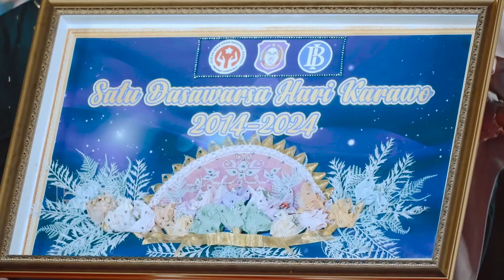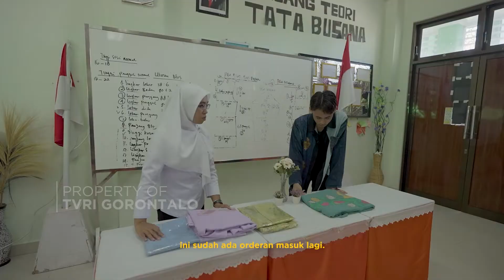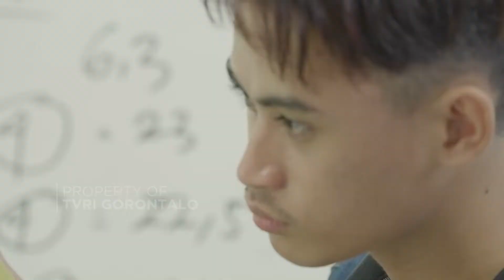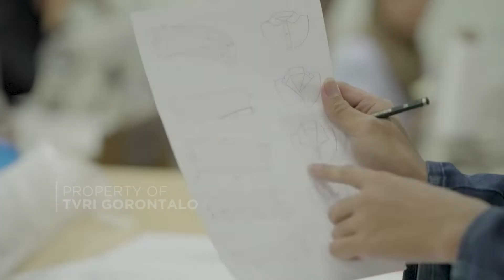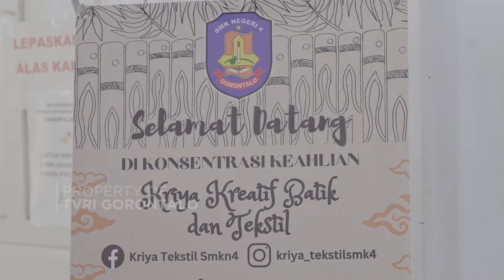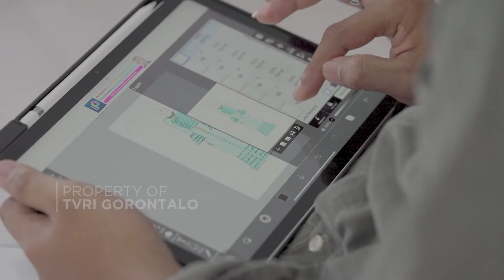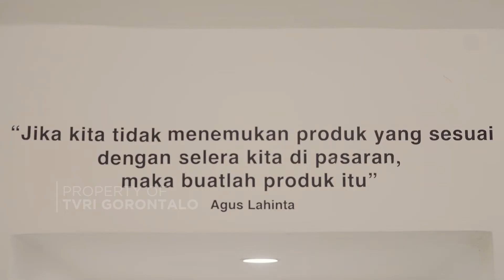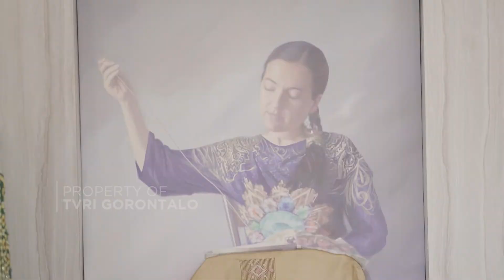Pesona Indonesia~Karawo Gen Z